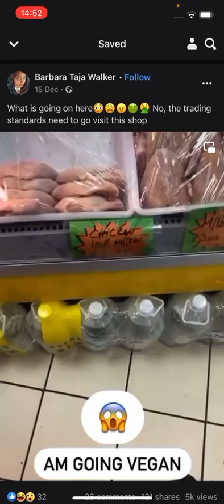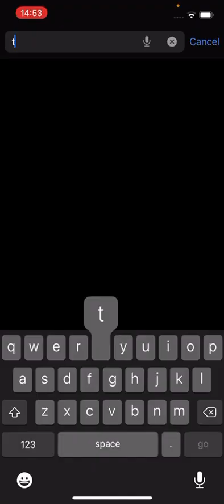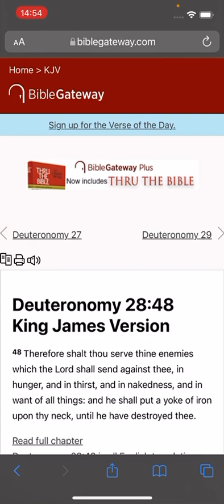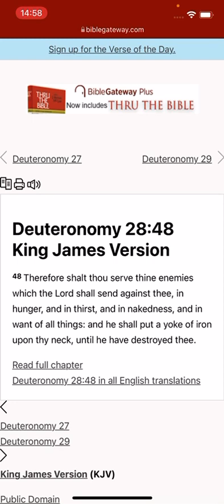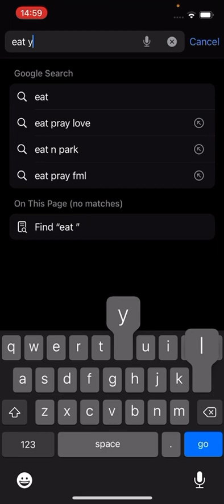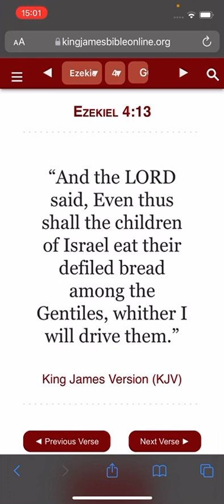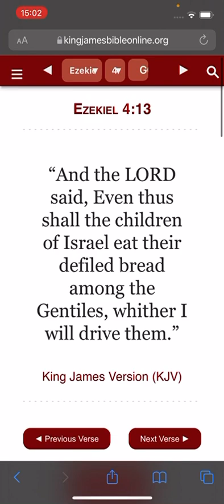Yeah man, we need out. This sh*t is unacceptable and nasty!!! Pray over your food!!!